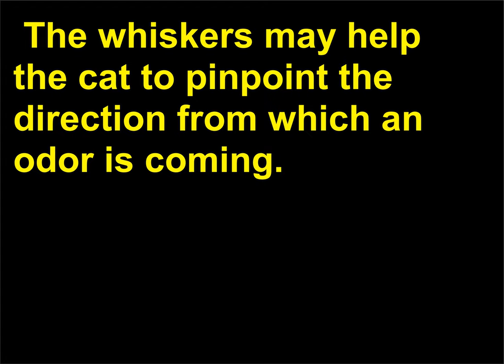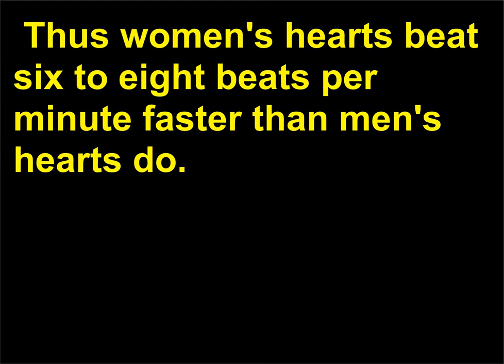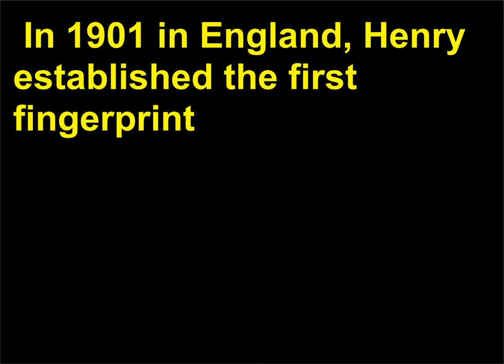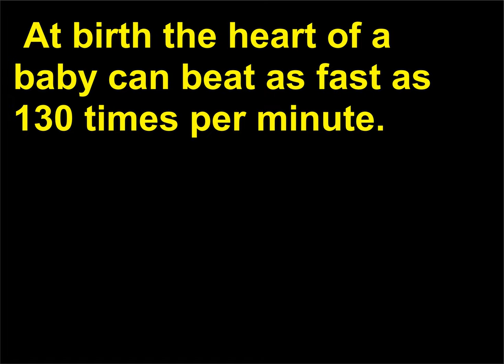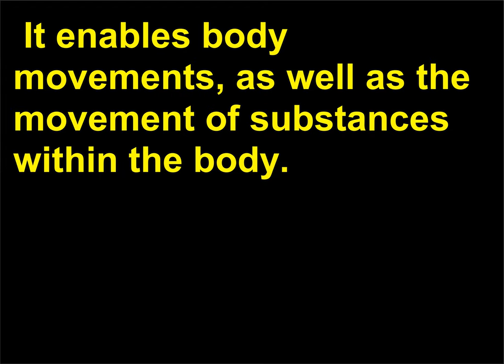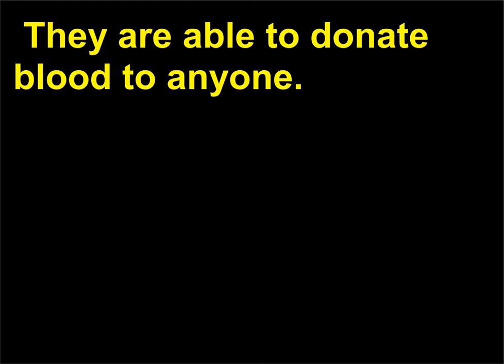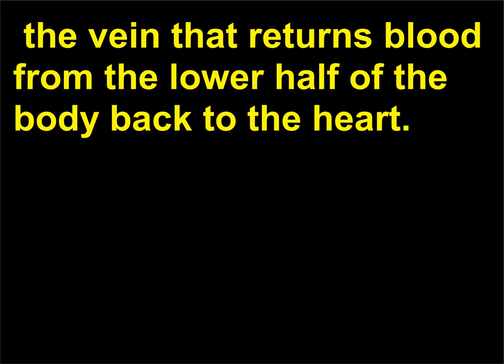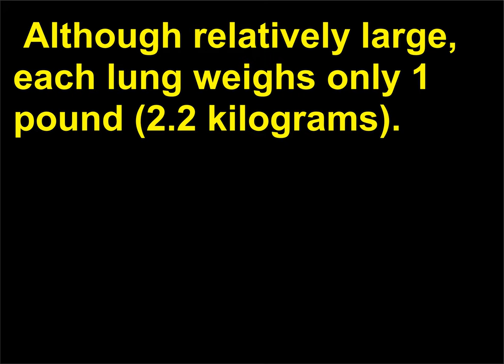Intrebari Stiinta 105